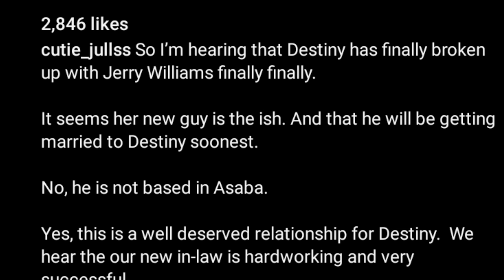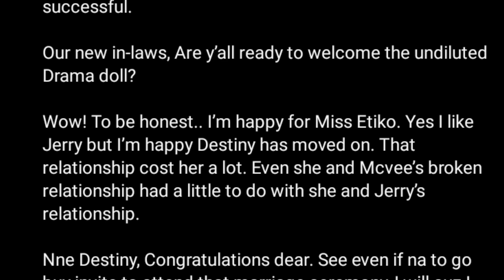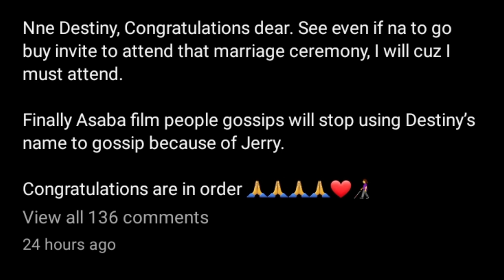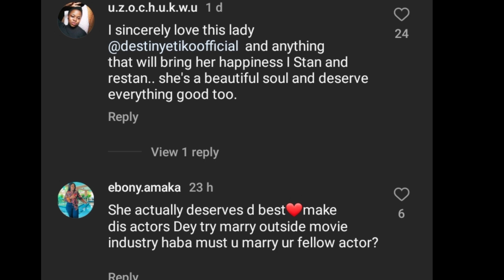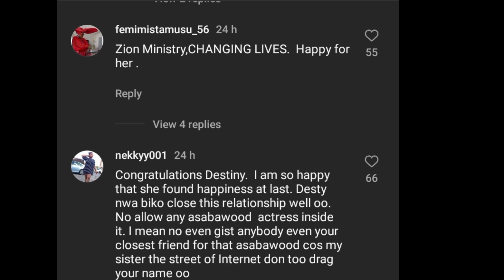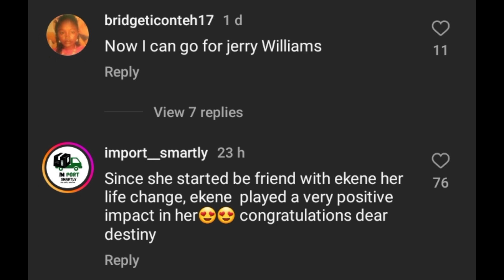Popular nollywood actress Destiny Etiko engaged dumps her boyfriend Jerry williams